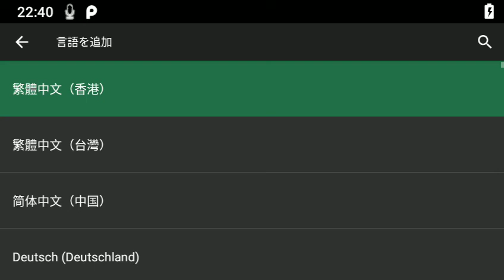M400/M4000スマートグラスの言語を変える手順 M400 OS バージョン 2.4.0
設定→システム→言語と入力→言語→言語を追加→変更したい言語を選択
となります。